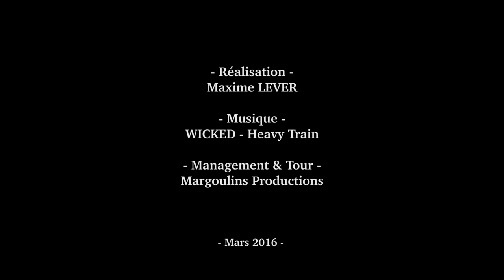Wicked live Mondo Bizarro 2016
Vidéo live de Wicked au Mondo bizarro. Tournée mars 2016 avec The Red Goes Black.